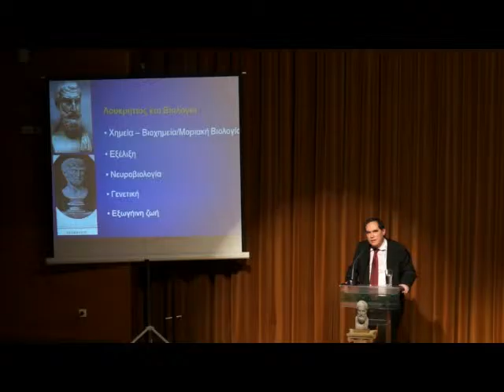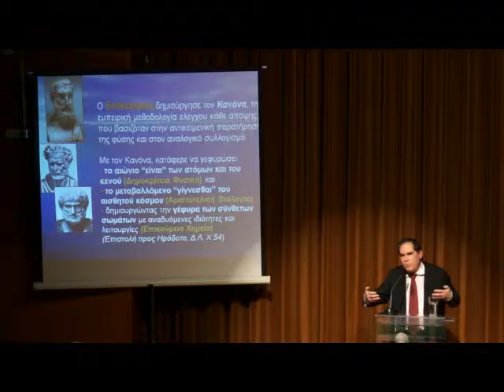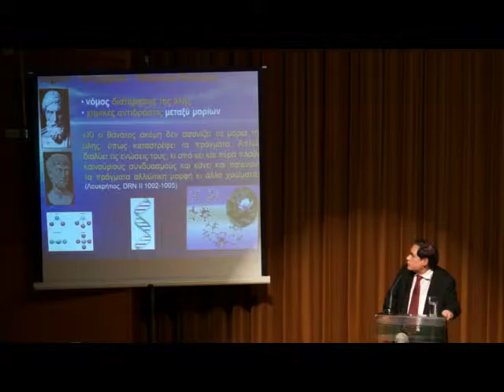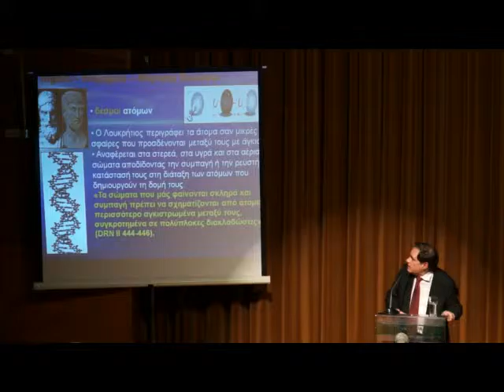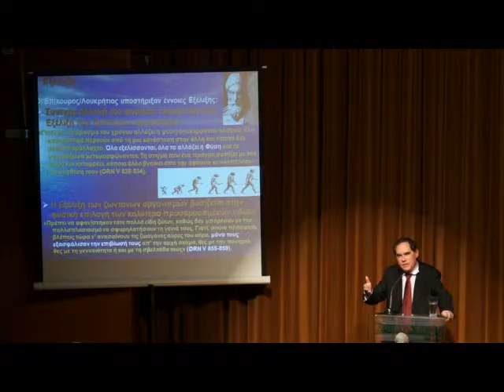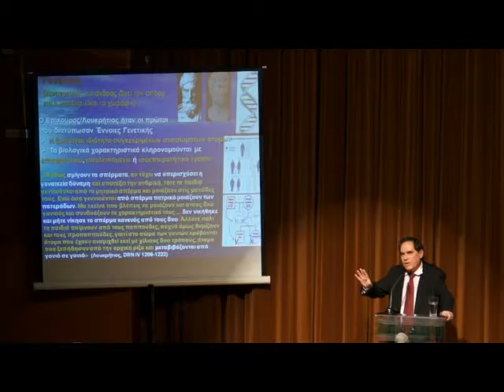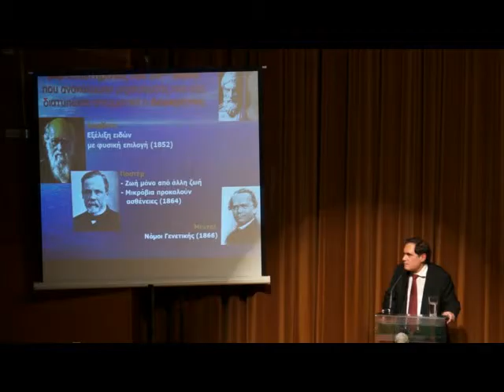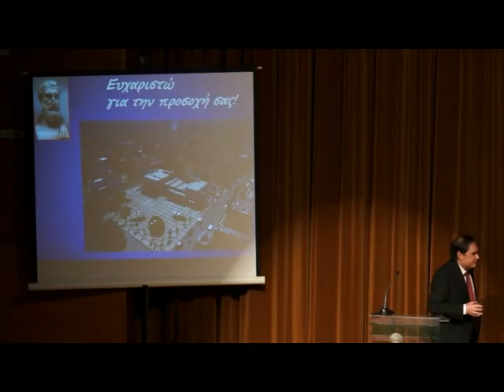Λουκρήτιος και Βιολογία, Χρήστος Γιαπιτζάκης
7ο Πανελλήνιο Συμπόσιο Επικούρειας Φιλοσοφίας, Πολιτιστικό Κέντρο Γέρακα Δήμου Παλλήνης, 11 & 12 Φεβρουαρίου 2017. Διαβάστε περισσότερα στο και στο